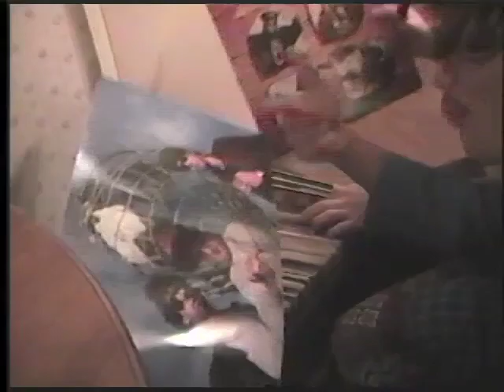Charizma & Peanut Butter Wolf-I'm Too Sexy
Charizma/PBW go through a crate of Wolf's records and dance as alter egos "Dingy and Barth", inspired by In Living Color, but not quite as funny.